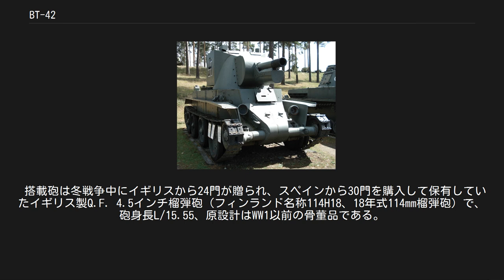BT-42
BT-42は、第二次世界大戦中にフィンランドが開発した自走砲（突撃砲）である。
 敵軍であるソ連から鹵獲したBT-7快速戦車を改修し、その砲塔容積を広げてイギリス製のQF 4.5インチ榴弾砲を搭載した改装車両であり、一般にフィンランド軍内では「クリスティ突撃砲(Christie Rynnäkkötykk)」と呼ばれた。
 1942年春、フィンランド国営工廠は装甲師団内に新設される突撃砲部隊のための車両開発に着手し、ベース車体にはソ連製のBT-7が使われることになった。
 BT-7は冬戦争から継続戦争初期にかけて多数が鹵獲され、1942年初めの時点でフィンランド軍は1935年型、1937年型合計で53輌を保有していた。
ただし、同じく鹵獲したT-26軽戦車が継続戦争中盤にはフィンランド軍戦車部隊の主力として使われたのに対し、BT-7はそのままの状態ではごくわずかな数しか使われなかった。
 BT-42のベースとしては、このように温存されていたBT-7のうち傾斜装甲の砲塔を持つ1937年型が使用された。
改装に先立ち、BT-7の車体は修理とオーバーホールが行われた。
改装第1号車であるR-702は1942年9月に部隊に送られて試験され、1943年2月までに全18両が完成した。
 BT-42は旧式化した戦車と砲を組み合わせた廃品利用的色合いが濃く、性能的に到底満足のいくものではなかった。
砲は分離薬筒式だったことから装填に時間が掛かるために発射速度が遅く、増積されたとはいえ狭い砲塔内での操作は困難だった。
加えて砲の仰俯角と旋回のハンドルは片側にまとめられておらず、左右別々の操作員が担当するので、対戦車戦闘での素早い照準には不向きであった。
 改装のポイントは主に砲塔で、オリジナルのBT-7 1937年型砲塔の下部と前半を残して後部に大きな箱状の装甲を継ぎ足し、大幅に容積を増している。
車体は基本的にBT-7のままだが、車体左側後部には長い箱状の張り出しが付け足されたほか、フェンダー各所に工具箱、右フェンダー前部または車体後部に主砲用クリーニングロッドが置かれた。
 搭載砲は冬戦争中にイギリスから24門が贈られ、スペインから30門を購入して保有していたイギリス製Q.F. 4.5インチ榴弾砲（フィンランド名称114H18、18年式114mm榴弾砲）で、砲身長L/15.55、原設計はWW1以前の骨董品である。
これには、フィンランドで作られた多孔式マズルブレーキが装着されていた。
 クリスティー式戦車であり、履帯を外して装輪装甲車として使用できる。
駆動転輪と接地転輪がチェーンにて連動され、駆動力を得る。
前部接地転輪をステアリングハンドルにて操作することで、方向転換が可能となる。
 BT-42は装甲師団隷下の突撃砲大隊に配備されたが、1943年9月にドイツからIII号突撃砲が供給されると同大隊の装備はこれに代替され、BT-42は12月に新設の独立戦車中隊に移された。
 1944年6月、カレリア地峡でのソ連軍の大攻勢が始まると、独立戦車中隊は北西端にある中枢都市ヴィープリ防衛に投入された。
しかし、本来歩兵の火力支援向きのBT-42が直接ソ連軍のT-34やKV-1と撃ち合うことになったこの戦いでは、砲の圧倒的な対戦車能力不足や発射速度の遅さから著しく不利な戦いを強いられた結果、8両のBT-42が失われた。
残る10両は（その後おそらく実戦に投入されることなく）大戦を生きのび、そのうち1両はフィンランド、パロラ戦車博物館に現存している。
 『ガールズ&パンツァー 劇場版』 継続高校の戦車として登場。
劇中ではM26パーシングを3両撃破するという快挙を為し遂げた。
また、ステアリングハンドルを用いての装輪走行も披露している。
 ^ Esa Muikku, Jukka Purhonen，p191 ^ 特に、BT-7 1937年型のうち元の戦車型のままフィンランド軍部隊で使用されたのは、R-100号車1輌のみだった。
Esa Muikku, Jukka Purhonen，p73